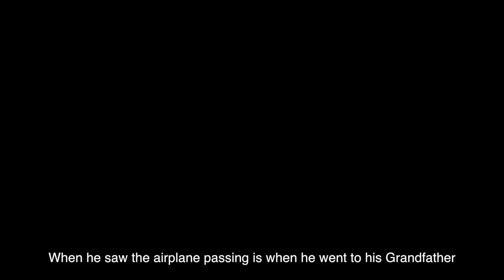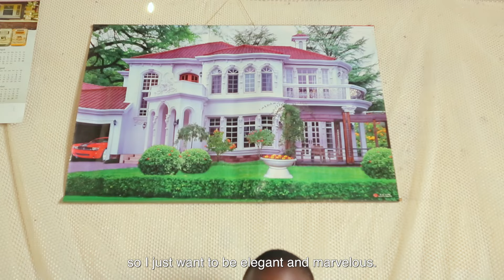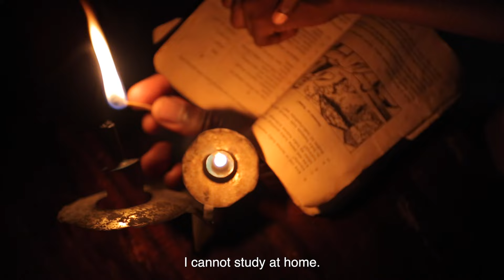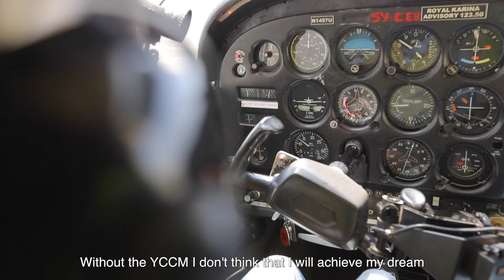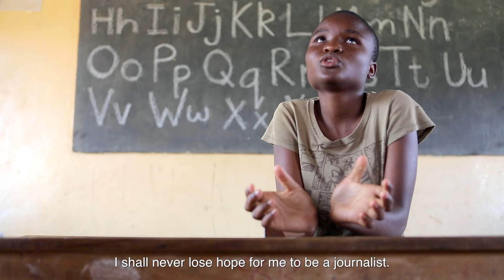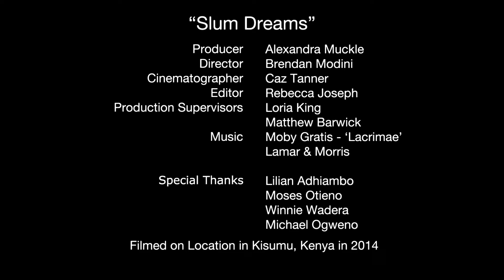Slum Dreams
With big dreams to become a journalist and a pilot, two children from the slum must find a way to pursue their education in order to achieve their goals. The YCCM (Young County Change-Makers) is an organization in the Nyalenda Slum in Kisumu, Kenya, that provides support and guidance to help youth reach their full potential.

To learn more about the organization that has taken over leadership on the YCCM programs

CAST & CREDITS
DIRECTOR
Brendan Modini

PRODUCER
Alexandra Muckle

EDITOR
Rebecca Joseph

CINEMATOGRAPHER
Caz Tanner